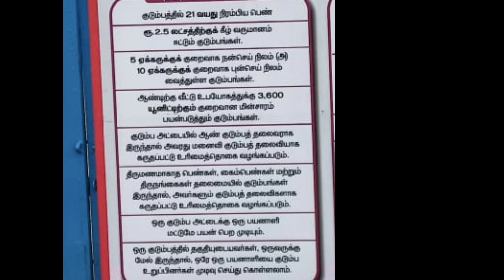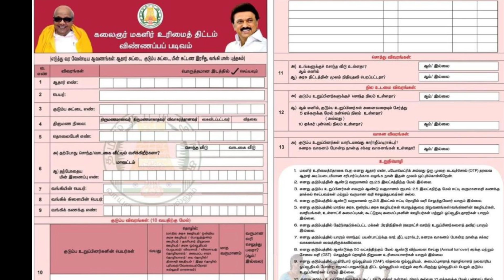kalaignar magalir urimai thittam details | கலைஞர் மகளிர் உரிமை தொகை யாருக்கெல்லாம் உண்டு/ இல்லை